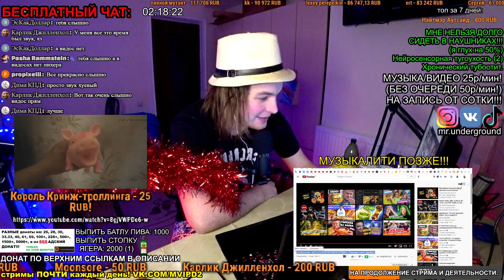СМОТРИМ ДЕФЕКАНОВ МЕТАЛЛЛИЧЕСКЯ МЕТАЛЛЛИКА Гавнида cover